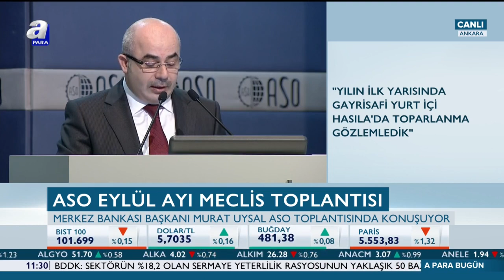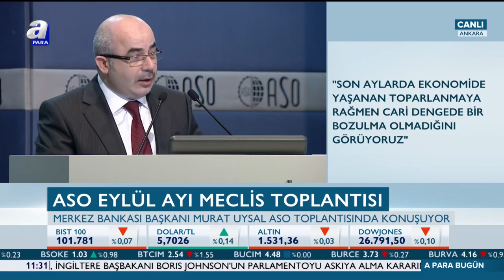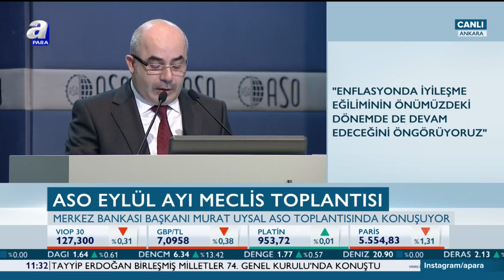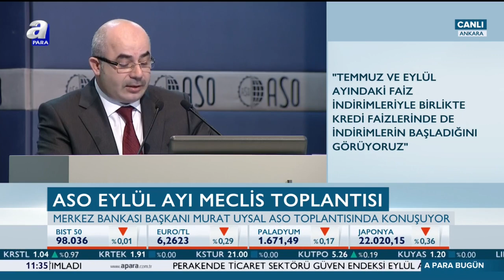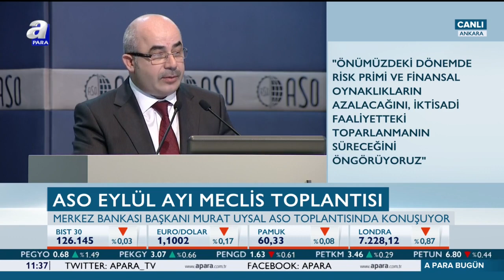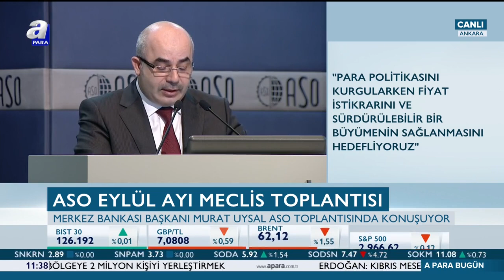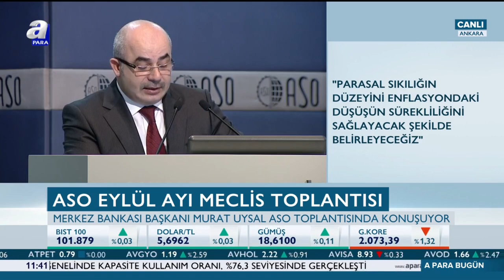"Dünya Beşten Büyüktür" / A Para Bu Gün / 25.09.2019